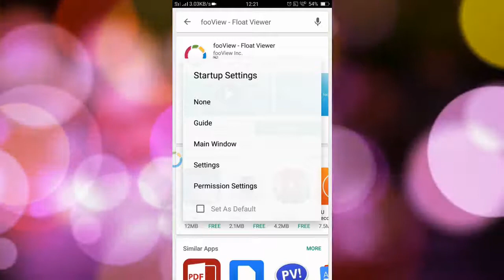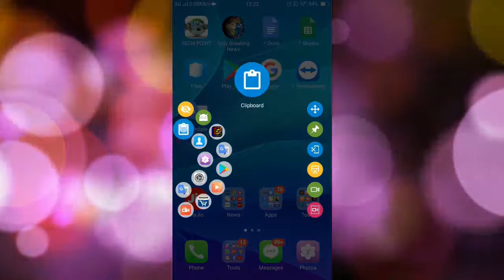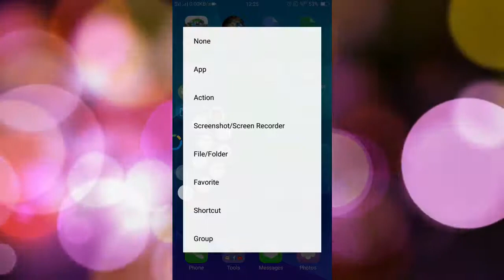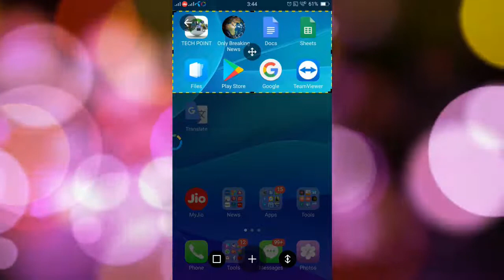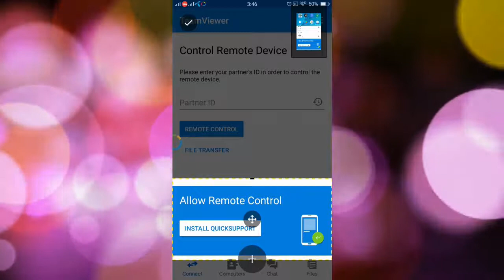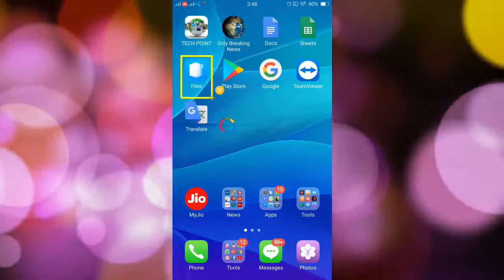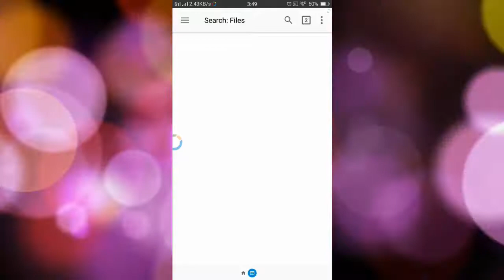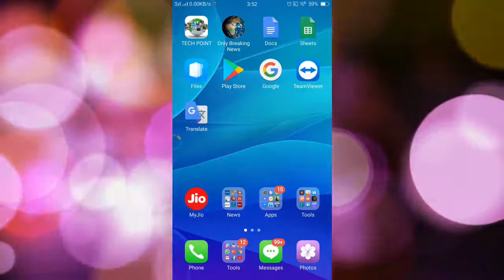fooView | Really Very Cool!!!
Dosto is video me maine aapko ek bahot hi best app ka review diya hai, jiska istemal kar ke hum bahut sare feature ek hi saath use kar sakte hai, iske zariye hum, Recent app ko access kar sakte hai, Apps ko shortcut ke liye pin kar sakte hai, Sath hi screen recording, regional screen recording, screenshot, multiple screenshots, aur bhi bahot sare feature is me diye hai, ise video ko aap pura dekhiye ise samajhne ke liye...